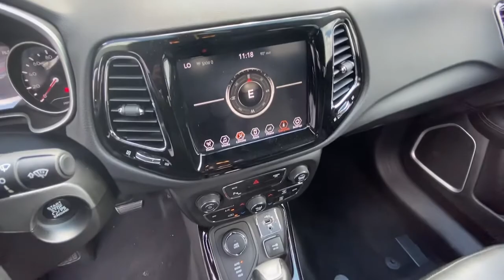2018 Jeep Compass Atlanta, Decatur, Stone Mountain, Brookhaven, Buckhead, GA JT435972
Diamond Black Crystal Pearlcoat Used 2018 Jeep Compass available in Atlanta, Georgia at Nalley Infiniti Atlanta. Servicing the Decatur, Stone Mountain, Brookhaven, Buckhead, GA area.

Compass Limited Diamond Black Crystal Pearlcoat **PARK ASSIST, **BLIND SPOT MONITOR, Blind Spot & Cross Path Detection ParkSense Rear Park Assist System Rain Sensitive/Intermittent Wipers, Blind Spot & Cross Path Detection, ParkSense Rear Park Assist System, Quick Order Package 27G, Rain Sensitive/Intermittent Wipers, Safe & Security Group. Clean CARFAX. Odometer is 7905 miles below market average! Priced below KBB Fair Purchase Price! 22/30 City/Highway MPGAwards:* 2018 KBB.com 10 Best All-Wheel-Drive Vehicles Under $25,000 * 2018 KBB.com 10 Most Awarded Brands